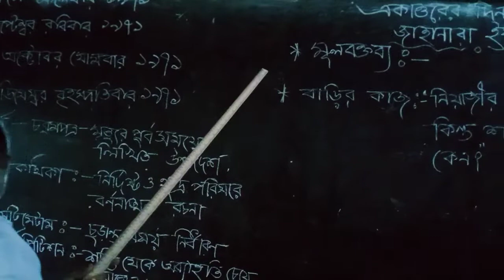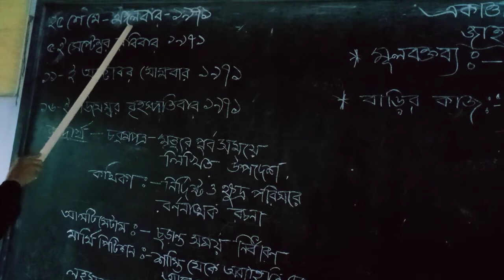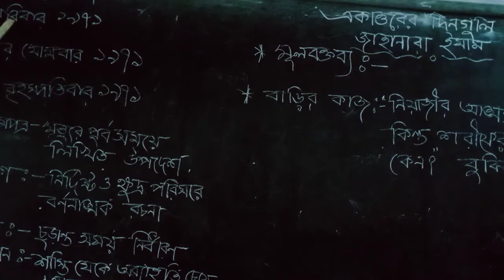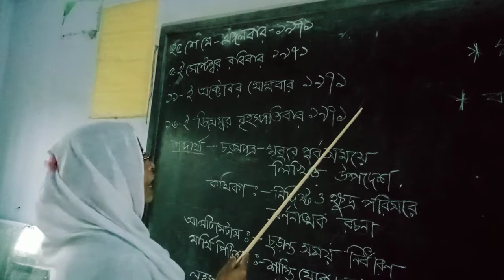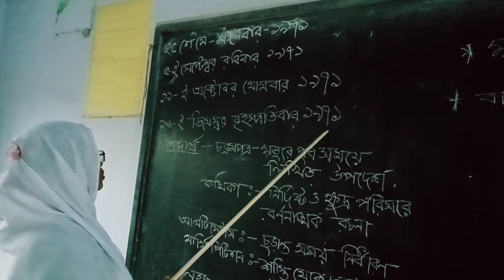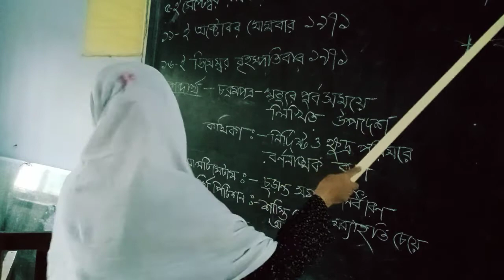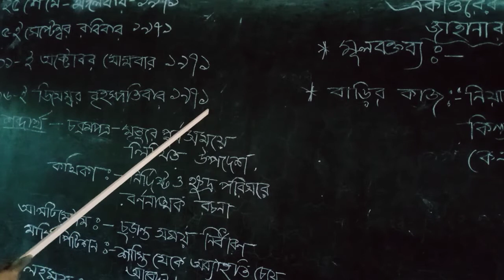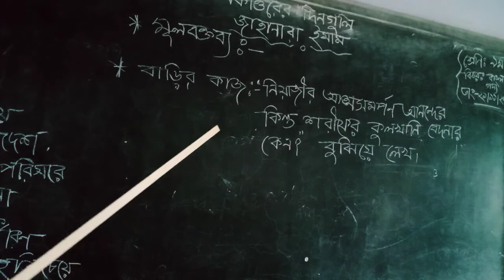Name:Parvin Akter Tarpurchandi GM Fazlul Haque High School.Chandpur